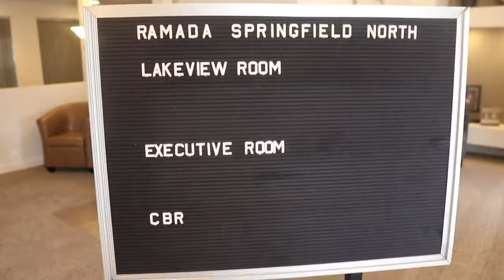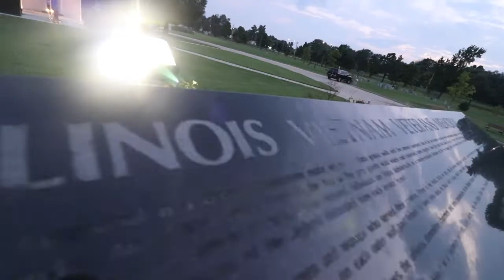Moments with Les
Head to the Landon of Lincoln to shoot a film for Les. Use the Zhiyun-Tech Crane v2 for the first..and last time. (Now I have the dji Ronin) to be continued